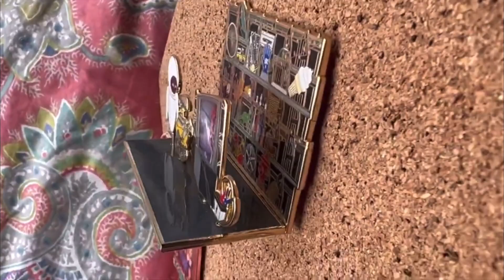Q&A | Disney, Pins, YouTube, and More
You asked me questions on my pinsta and community tab here on YouTube and today I am answering every single one.

                                                 V
Pin mail

Time Stamps

Intro- 0:00
Pins- 1:11
Disney- 5:35
YouTube- 11:51
Other- 13:54
Outro- 18:49